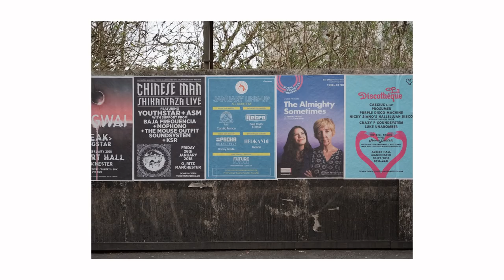How INSTAGRAM can help you CHOOSE LENSES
Here's how to learn what lenses you might need by taking a look back at Instagram photos you've liked. Basically, if you learn how to see roughly what focal length a photo was taken at, you can begin to group photos together and try to spot what types of lenses are used for the photos you enjoy looking at and taking.

Obviously, as usual I waffle for a few minutes first, without even realising it.

Gear:

Panasonic G9
Nikon D750
Tamron 24-70
Canon G9X
Big Tripod
Messenger Bag (Sandstone)
Red camera strap
Shotgun Mic
Mic stand
Hard Drives
Tiny Softbox
Lav Mic